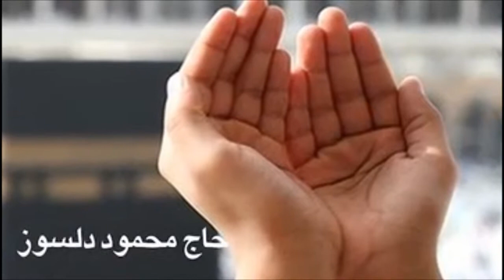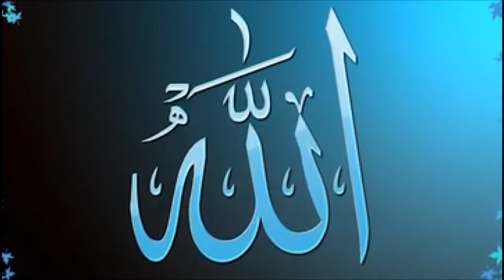اللهم لک صمنا و علی رزقک افطرنا_حاج محمود دلسوز_افطار